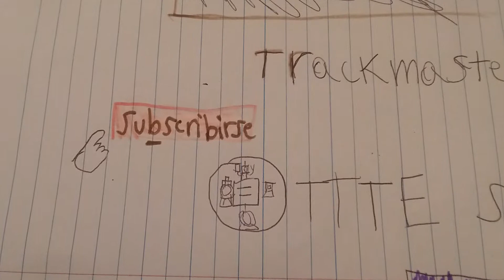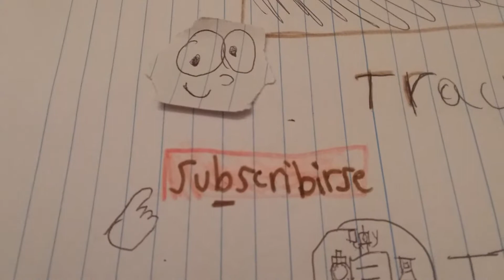Trackmaster TAHBF channel trailer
Mí no gusta esto